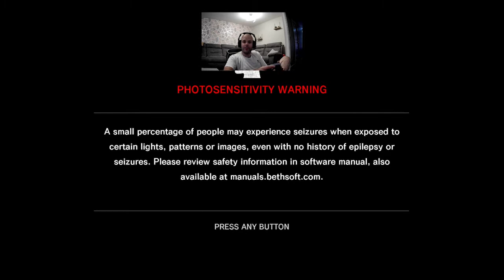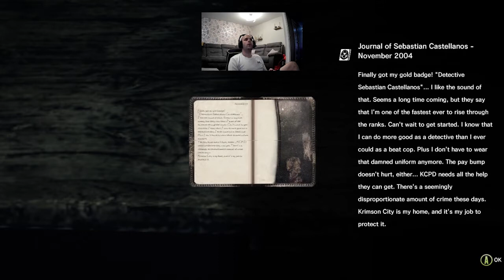The Evil Within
Developed by Shinji Mikami, The Evil Within embodies the meaning of pure survival horror. Highly-crafted environments and an intricate story are combined to create an immersive world that will bring you to the height of tension. With limited resources at your disposal, you’ll fight for survival in this perfect blend of horror and action.